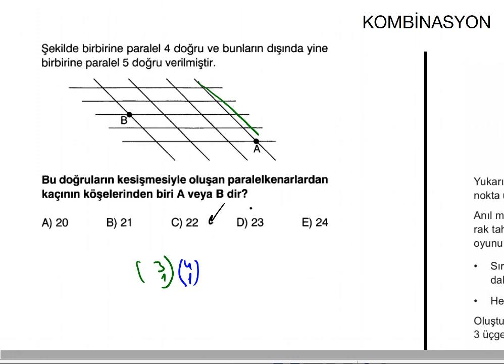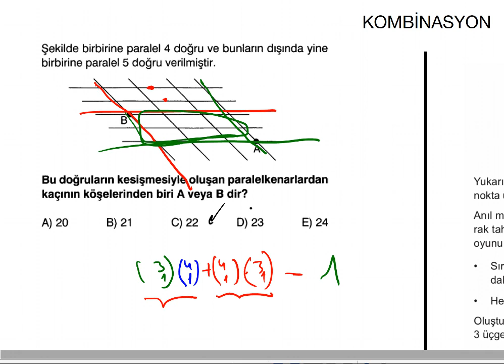Kombinasyon-4 şekilli sorular konu anlatımı soru çözümü (orta ve üstü sorular)